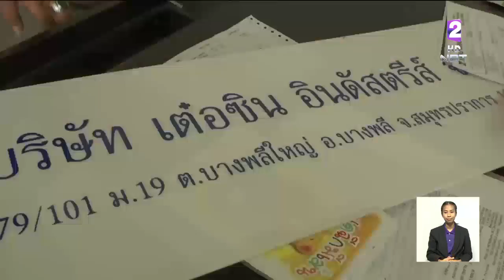เจออีก!! ลักลอบนำเข้าขยะอิเล็กทรอนิกส์ ย่านสมุทรปราการ เชื่อมโยงเครือข่ายสำแดงเท็จ